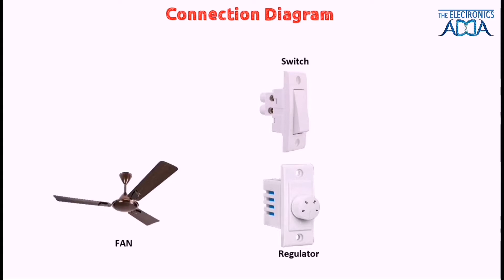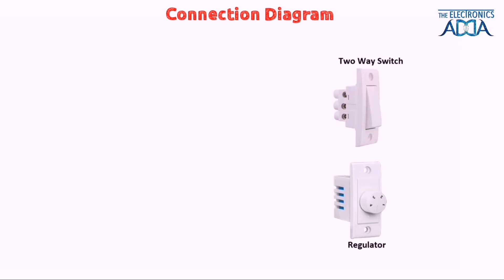One Fan and Two Regulator Connection | Two Way Switch Connection Fan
Hi Friends, Today i want to show YOU - One Fan and Two Regulator Connection | Two Way Switch Connection Fan | Two Fan Regulator Connection.

After watching this whole video, you can to make the connection of two regulator and one fan.

The main thing is that one can make it at Circuit. You are interested in The Electronics Adda? You have found the channel you really need.
Here you can find lots of Electronics Projects, hand made circuit items, and the main thing is that they all made of make-shifts and at the lowest cost!

-:Your Query:-
Two way switch and fan connection.
2 fan regulator connection.
One fan and two regulator connection.
2 switch 2 fan regulator se 1 fan ka connection kaise kre.